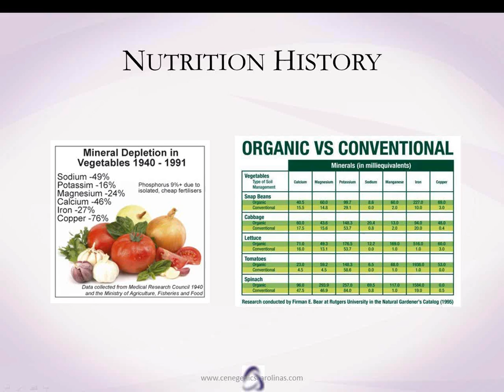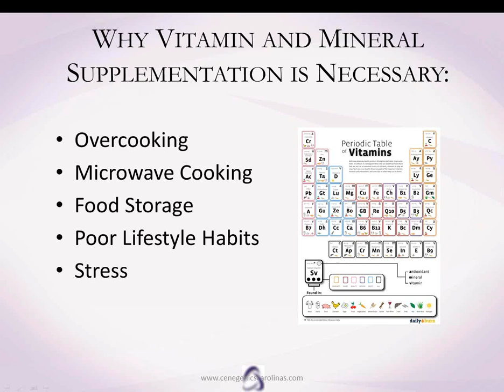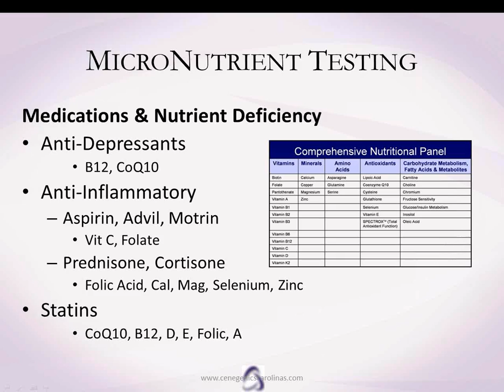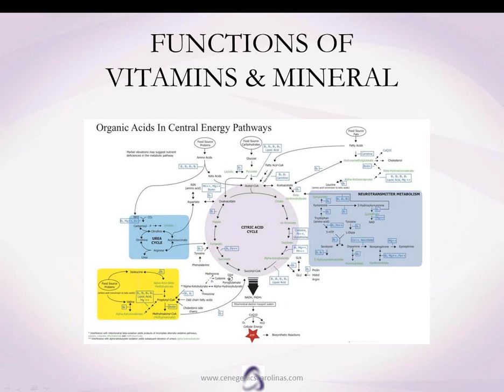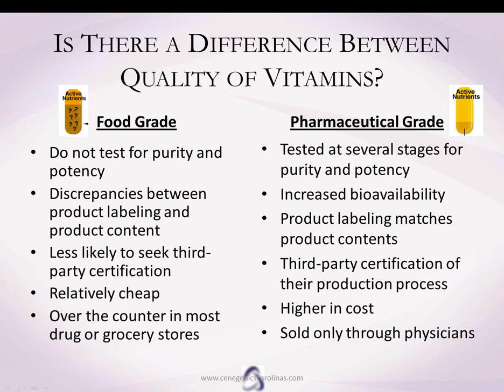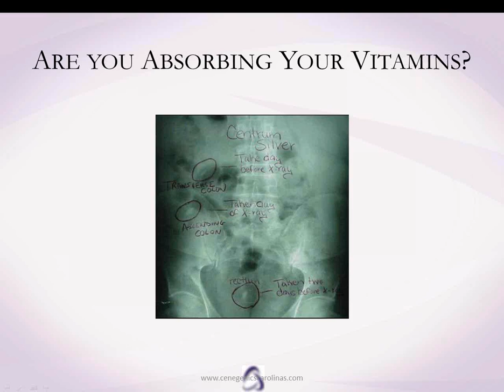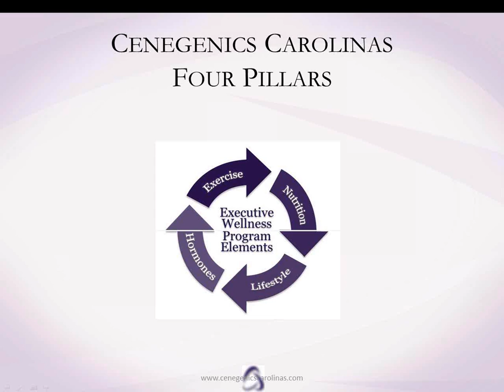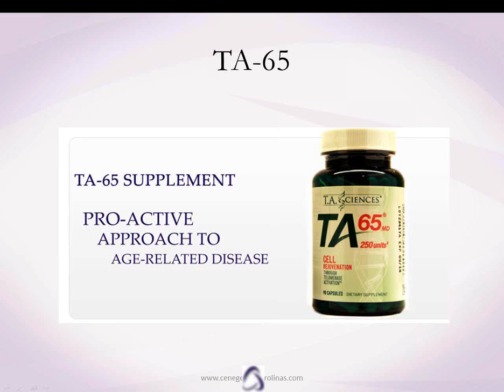Cenegenics Carolinas Live: What Everyone Should Know About Vitamins And Supplements.wmv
There is much debate over what supplements you should take. For every recommendation, there are even more opinions to choose from. The question "What supplements should I take" has been asked hundreds of times, and although there are benefits to almost every supplement on the market, they are not all necessary.

Throughout this webinar, you will learn:
*  What are the most important supplements that should be added to everyone's daily    regimen
*  What does 'pharmaceutical grade supplementation' mean
*  What supplements are most important for preventing damage to your DNA

Join Tiffany Jackson, Cenegenics Carolinas Nutrition Specialist, as she reveals the truth about vitamins and supplements.